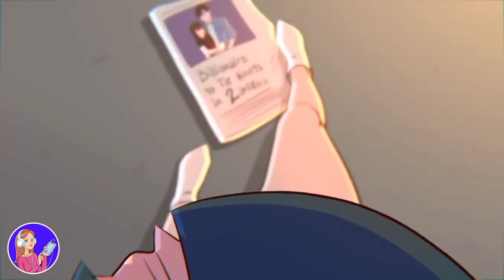MSA Forgiving Scenes || Credits to @MSA.official for the clips•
some scenes of forgiveness in MSA

Chapters:

0:00 - Demelza's story - I wish I wasn't a billionaire

2:37 - Sarah's story - I meet SSSniperwWolf in real life, best moment of my life!

4:33 - Toby's story - A party changed my life forever

6:45 - I turned homeless into a billionaire then left me

Remember, these clips don't belong to me, it belongs to MSA community:)